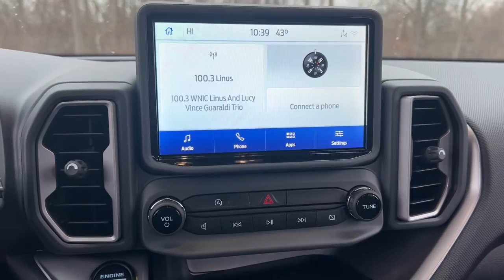2022 Ford Bronco_Sport Wayne, Dearborn, Romulus, Canton, Westland 17874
Gray Metallic Used 2022 Ford Bronco_Sport Big Bend available in 37300 Michigan Avenue, Wayne, Michigan at Jack Demmer Ford. Servicing the Wayne, Dearborn, Romulus, Canton, Westland, MI area.

2022 Ford Bronco_Sport Big Bend - Stock#: 17874

2022 Ford Bronco Sport Big Bend in Carbonized Gray Metallic vehicle highlights include. Equipment Group 200A Front Bucket Seats Fully automatic headlights Illuminated entry Remote keyless entry Security system Steering wheel mounted audio controls SYNC 3 Communications & Entertainment System SYNC 3/Apple CarPlay/Android AutoClass II Trailer Tow Package w/Trailer Sway Control Delay-off headlights Electronic Stability Control Push Button Start Bronco Sport Big Bend 4D Sport Utility 1.5L EcoBoost 8-Speed Automatic 4WD Medium Dark Slate Cloth Automatic temperature control Brake assist Wheels: 17 Carbonized Gray-Painted Aluminum.brbrbrRecent Arrival! CARFAX One-Owner. 25/28 City/Highway MPGbrbrJack Demmer Ford is 15 Minutes From Everywhere! Discover the Demmer Difference.